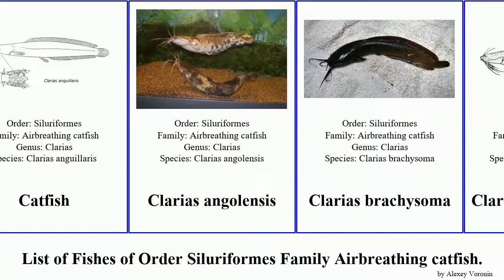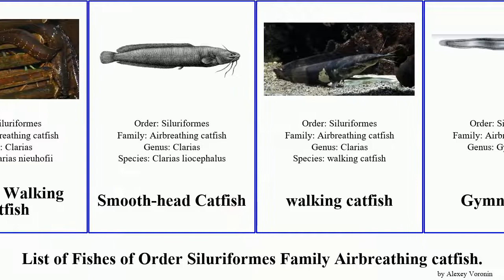Fishes of Order Siluriformes Family Airbreathingcatfish clarias walking nops angolensis Manguri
Airbreathing catfish
Bathyclarias
Channallabes
Clariallabes
Clarias
Blotched Catfish
Blunt-toothed African Catfish
Broadhead Catfish
Catfish
Catfish
Clarias angolensis
Clarias brachysoma
Clarias camerunensis
Clarias dayi
Clarias ebriensis
Clarias laeviceps
Clarias maclareni
Hong Kong catfish
Manguri
Slender Walking Catfish
Smooth-head Catfish
walking catfish
Gymnallabes
Gymnallabes nops